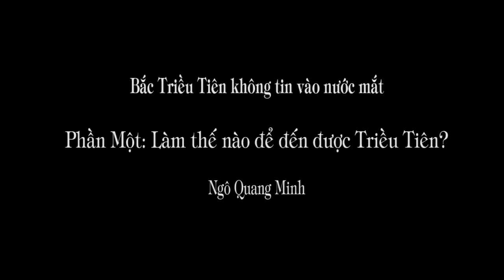1.175. Bắc Triều Tiên không tin vào nước mắt (P1)